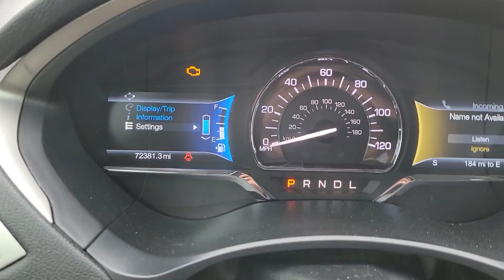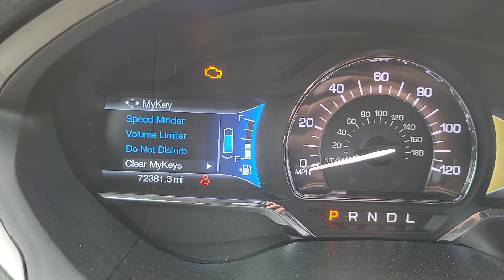Lincoln Ford Mykey Disappeared Problem Solved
if you don't have a 2nd key. You would need to get a 2nd key. the key the does not show the mykey feature is technically a valet key.